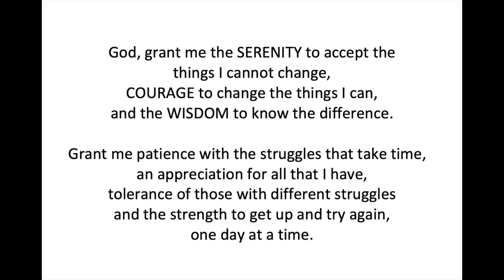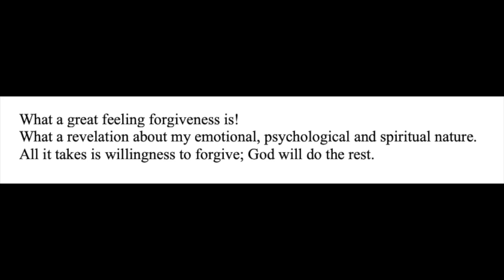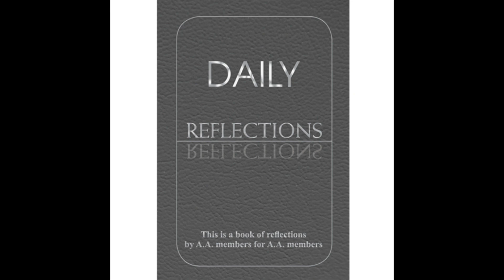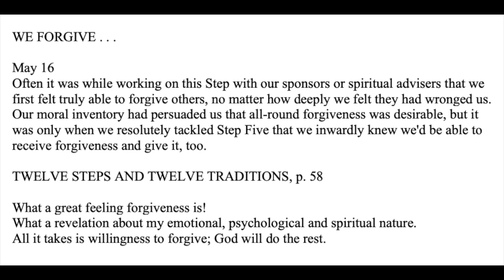Daily Reflections Meditation Book – May 16 – Alcoholics Anonymous - Read Along – Sober Recovery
May 16 – Daily Reflections – Alcoholics Anonymous - Sobriety

Amazon Games

Evolved By Nature Liquid Hand Soap Refill

WE FORGIVE . . .

May 16
Often it was while working on this Step with our sponsors or spiritual advisers that we first felt truly able to forgive others, no matter how deeply we felt they had wronged us.  Our moral inventory had persuaded us that all-round forgiveness was desirable, but it was only when we resolutely tackled Step Five that we inwardly knew we'd be able to receive forgiveness and give it, too.

What a great feeling forgiveness is! What a revelation about my emotional, psychological and spiritual nature. All it takes is willingness to forgive; God will do the rest.